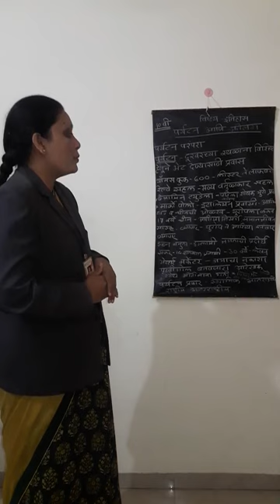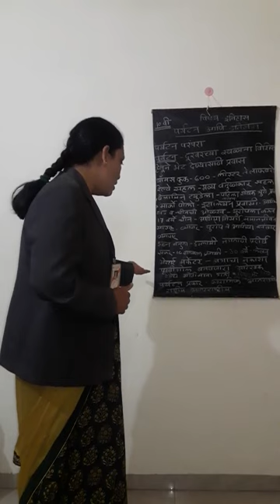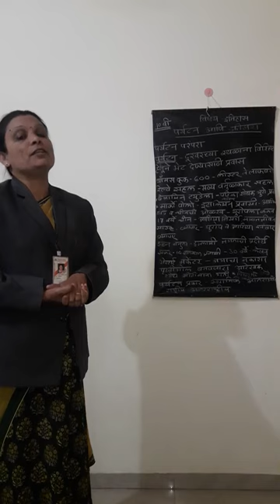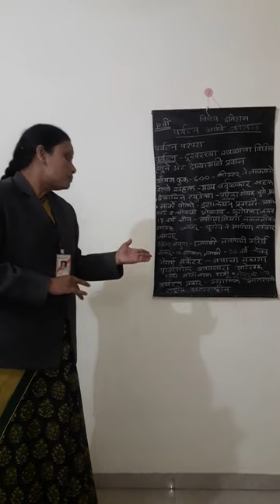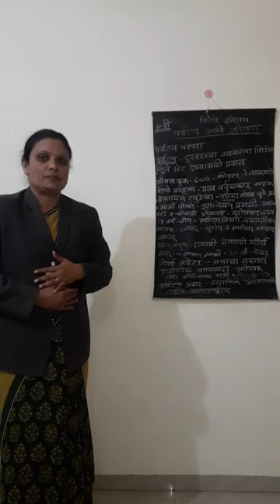१० वी इतिहास एस के भामरे पर्यटन आणि इतिहास भाग १